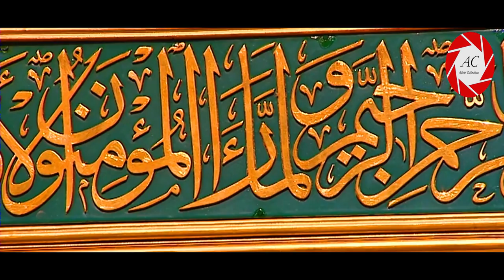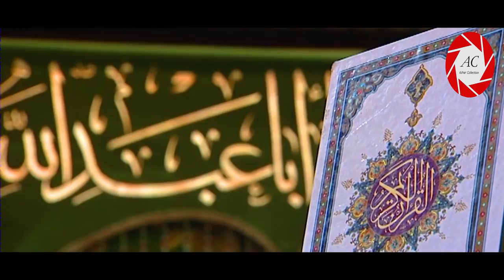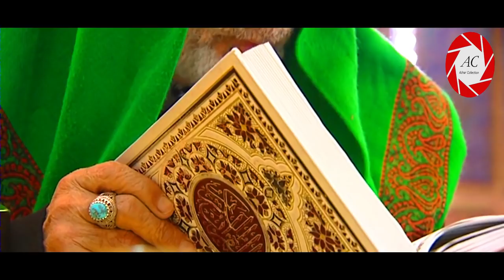10th Jamadi ul-awwal in Karbala | Roza Imam Hussain A.S | 2019 | कर्बला में जुमेरात का दिन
कर्बला में जुमेरात का दिन | کربلا میں جومارت کے دن

10th Jamadi ul-awwal  1440 Hijri / 2019
Thursday in Karbala,
Iraq

कर्बला (इराक़) में नौचंदी जुमेरात की शाम का मंज़र कुछ अलग ही होता है। इमाम हुसैन के रोज़े से लेकर हज़रत अब्बास के रोज़े तक यानी पूरा बैनुल हरमैन मोमनीन से खचाखच भरा होता है। भारत, पाकिस्तान, ईरान समेत कई देशों के जायरीन के अलावा बग़दाद, बसरा, हिल्ला और नजफ जैसे नज़दीक के शहरों के लोग भी जुमेरात की शाम को कर्बला में आ जाते हैं। माहौल का अंदाज़ा विडियो देखने के बाद लगाएँ।...

》》》》》》☆Warning☆《《《《《《